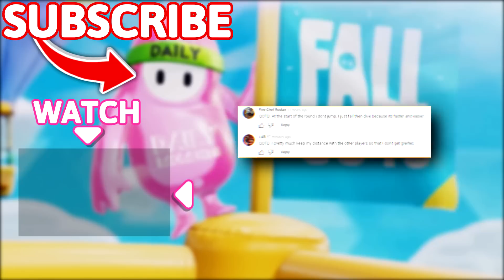Fall Guys: WTF Moments #128 S3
Timestamps:
(00:00) - Intro
(00:16) - Moments
(09:55) - Outro